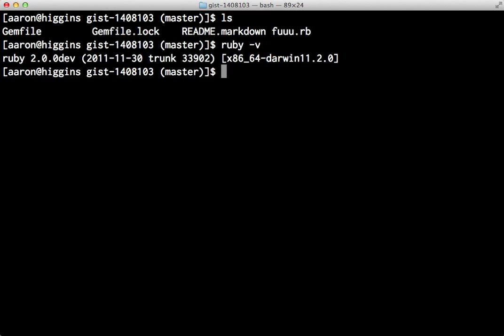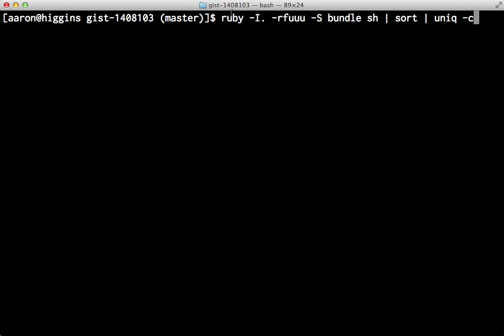Gemspecs loaded twice